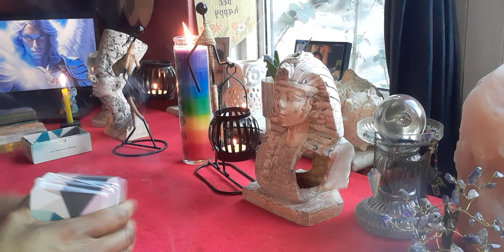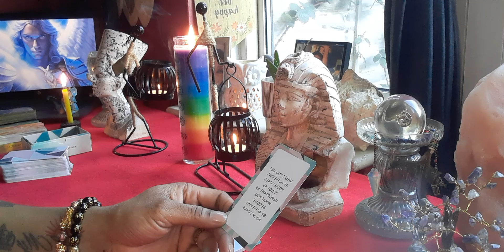Virgo ♍ (Daily Affirmation ✨)